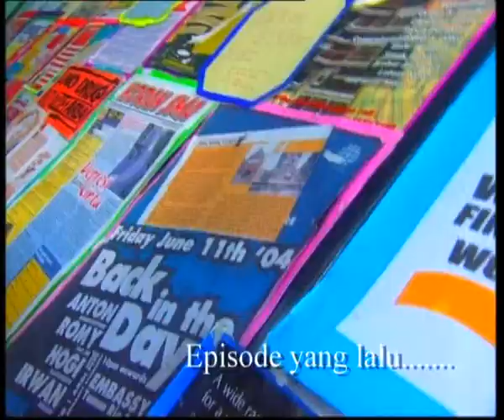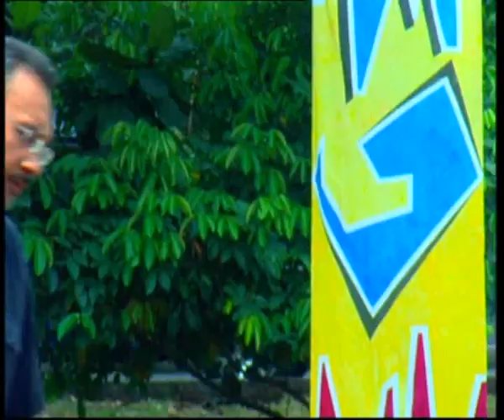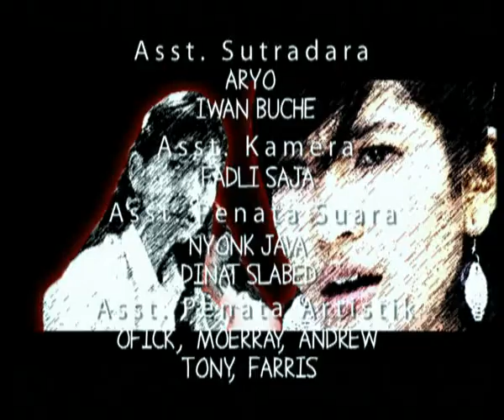Gatot Kaca - Episode 05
Gatot Kaca tumbuh dan dibesarkan oleh suami istri yang saleh dan bijaksana, Bima dan Arimbi. Tujuh belas tahun yang lalu, saat Dajjal mulai menguasai umat manusia, seorang Kyai sakti berhasil mengalahkan Dajjal dan menguburnya di dalam perut bumi. Dajjal memang terkalahkan, tapi ia mengancam bahwa suatu saat nanti ia akan muncul kembali. Sang Kyai pun berujar bahwa pada saat Dajjal muncul kembali, akan ada seorang anak muda yang akan menjadi saingannya. Dajjal murka dan bersumpah akan melenyapkan anak muda itu.

Ramalan sang Kyai benar, karena pada saat bersamaan dibenamkannya Dajjal kedalam perut bumi, di sebuah kebun milik Bima yang hancur karena meletusnya gunung Galunggung, Bima menemukan bayi yang kemudian diberi nama Rizki. Diluar dugaan, Rizki tumbuh menjadi seorang anak yang perkasa!

Menjelang ulang tahun Rizki ke-17, ia dikejutkan oleh lambang bintang, yang sejak dulu sering hadir dalam mimpinya, yang tiba-tiba muncul berkilauan di dadanya. Lalu suara-suara panggilan yang menggiring nya ke sebuah gua yang menyebabkan Rizki menemukan identitas diri dan kostumnya bahwa dialah orang yang terpilih menjadi Gatot Kaca dan bertugas melawan Dajjal.

Kemunculan Gatot Kaca sendiri menyebabkan Dajjal muncul dari dalam bumi dan berusaha mengalahkannya. Apakah Gatot Kaca dapat memenangkan pertarungan ini? Ataukah kejahatan yang akan menguasai dunia ini?

Pemeran:
Darius Sinathrya
Astrid Tiar
Anneke Djodi
Mathias Muchus